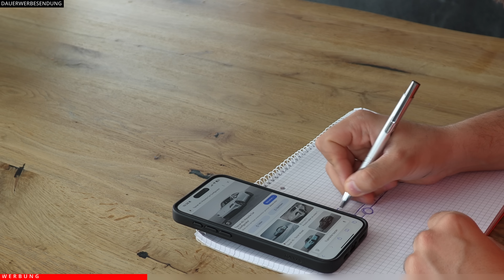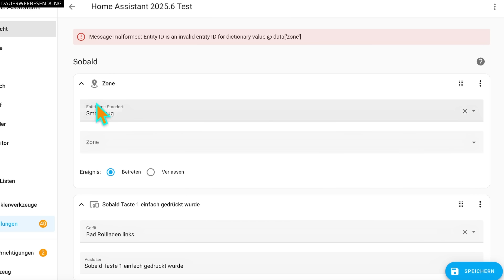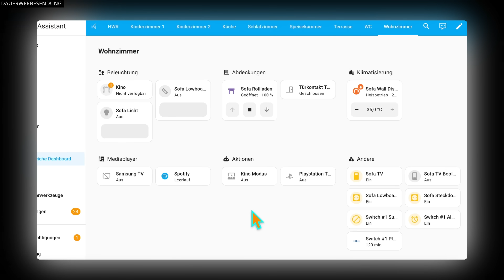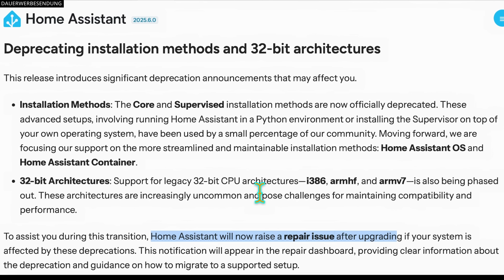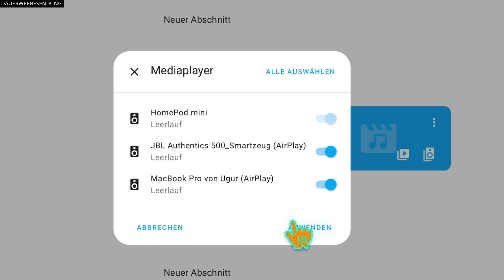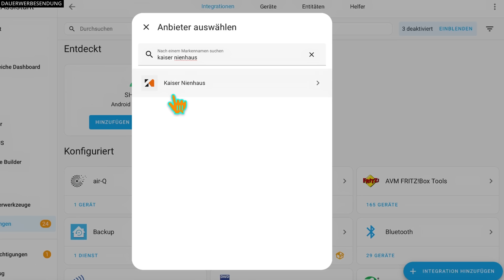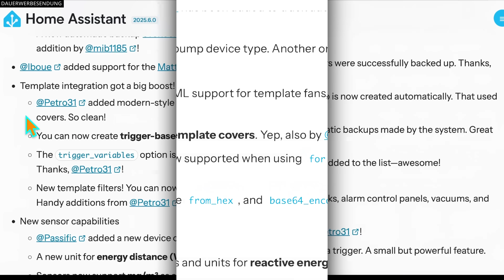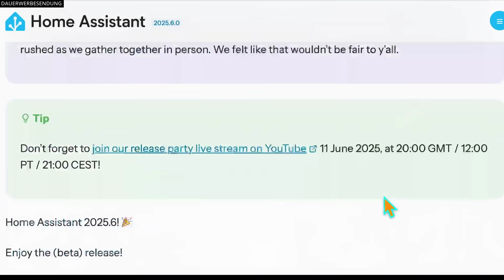Home Assistant 2025.6 Release 🏡 - Alles über das Juni Update 🥳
In dieser Folge präsentiere ich euch die Updates vom Home Assistant 2025.6 Juni Release. Holt euch was zu trinken / zu knabbern und lehnt euch zurück während ihr die Juni Updates seht.

▬ ▬ ▬ ▬ ▬ Unterstützung ▬ ▬ ▬ ▬ ▬

Hier der Link zu den Release Notes von Home Assistant 2025.6

Folge 174
Kapitel
00:00 - Intro
01:49 - Mehr Infos in Dropdown Menüs
02:35 - Visualisierung für euer Bluetooth-Netzwerk
03:37 - Dashboard Bereiche (experimentell) wurde erweitert
04:28 - Ende für Core / Supervised Installationen & diverse 32-bit Architekturen
05:43 - Seitenleiste einfacher ordnen und synchronisieren
06:49 - Gruppierung von Lautsprechern
07:31 - Entitäts-IDs zurücksetzen (einzeln & alle)
08:04 - alphabetische Sortierung von entdeckten Integrationen / Geräten
08:25 - Neue Integrationen mit HA 2025.6
08:51 - Neue virtuelle Integration mit HA 2025.6
08:59 - Weitere Verbesserungen mit HA 2025.6
10:37 - Backward -incompatible changes
10:53 - Full changelog HA 2025.6
11:03 - Kommt ins Forum
12:09 - Fazit Home Assistant 2025.6

Meine Ausrüstung*:
Mein 1. Mikrofon: Shure SM7B